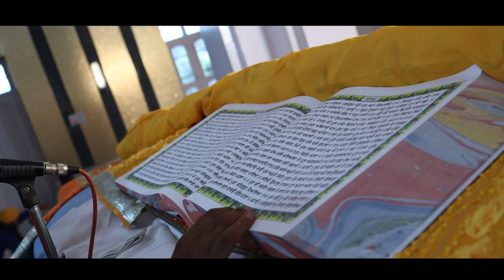BALJINDER WEDS GAGANDEEP SHOOT BY ARZOO STUDIO MANSA